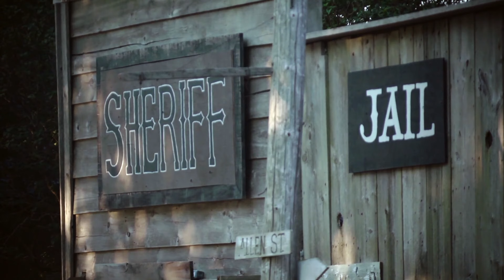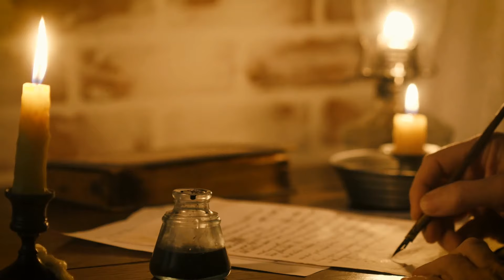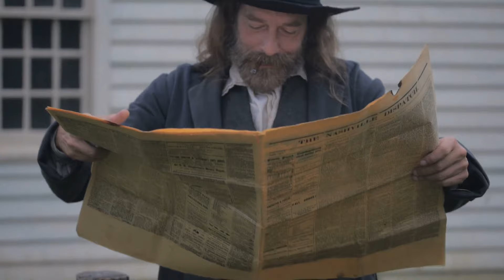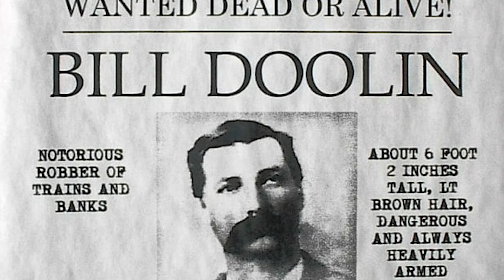Frank M. Canton: Cowboy Detective and Wild West Bounty Hunter...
In the vast expanse of the Old West, where rugged landscapes and lawlessness defined the frontier, one figure emerged from the shadows with a story as mysterious as the land itself. Born as Josiah Horner on September 15, 1849, in Harrison Township, Henry County, Indiana, Frank M. Canton's early years were marked by a journey that led him from the life of a cowboy to the notorious world of outlaws.

0:00 Intro
00:34 Canton’s Chronicles